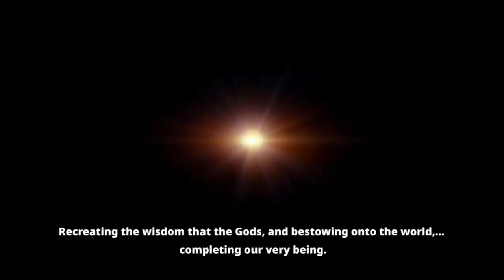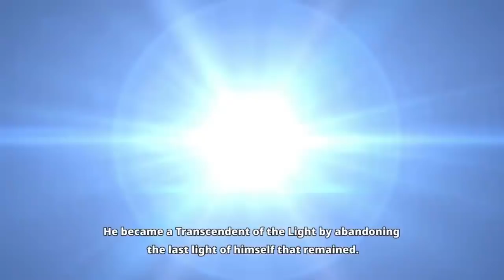MapleStory - Black Mage: The Beginning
Exclusively shown in MapleSEA.